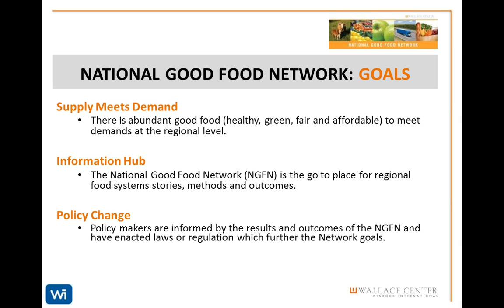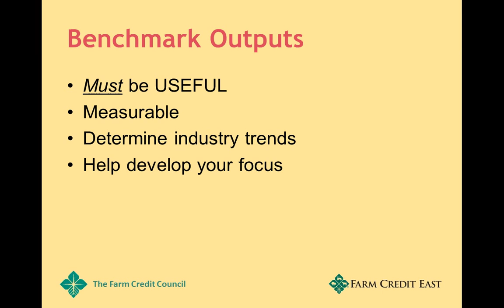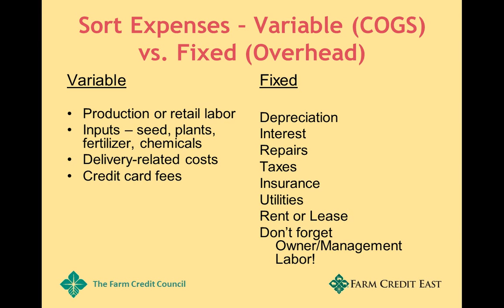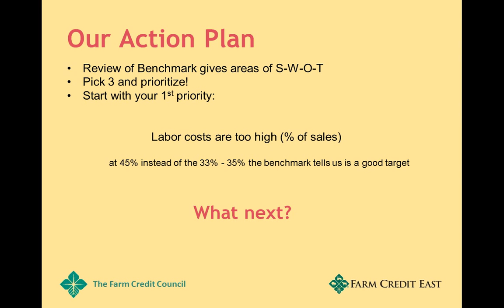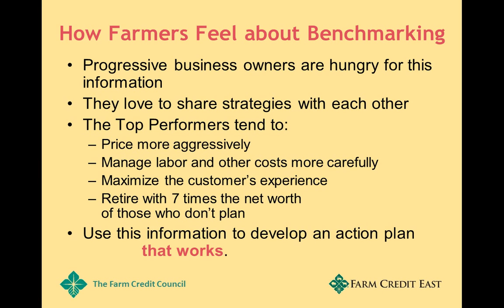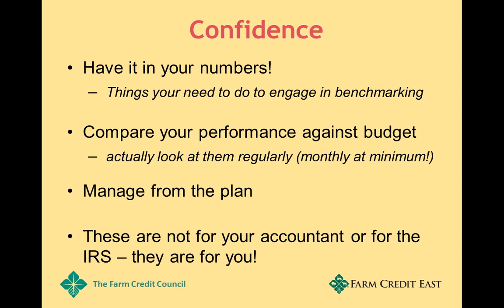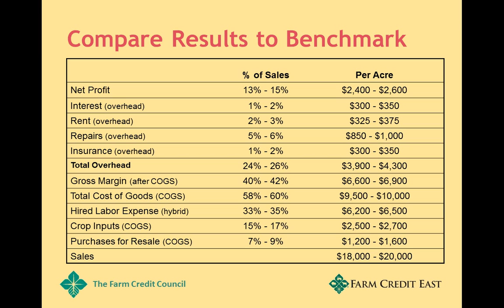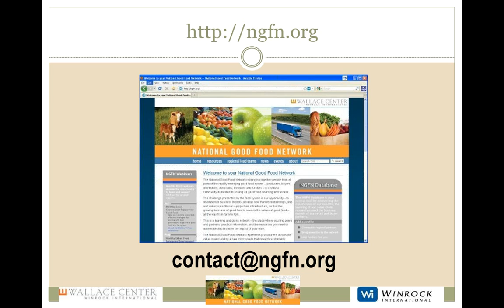The CSA Benchmark Project- How Well Is My Operation REALLY Doing - an NGFN webinar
Farm Credit East, part of the nationwide Farm Credit System of lending cooperatives, has made loans to many farms that use a Community Supported Agriculture (CSA) model.  Generally CSAs work by collecting up-front capital from consumers before the planting season, which buys them a weekly portion of the farm's bounty during the growing months. The basic CSA business model is now a widespread direct-to-consumer marketing strategy.

But how is a farmer to know if their operation's financial performance is adequate, or find out how they can improve their profitability? As part of their strategy to serve the needs of their farmer-members, Farm Credit East has aggregated and analyzed the data from a sample of their CSA borrowers, and has established some preliminary financial benchmarks and performance standards.

With benchmarking, it's as if farmers can peer into the financial results of many CSA farms in order to understand how their business financial performance compares to others. That data will help CSA farmers identify where they can improve business practices to increase profitability.

This webinar illustrates what you need to measure (the key evaluation factors),  what expectations can be set from comparison to best practices (benchmarking), and what management strategies can help move financial performance to a higher level (implementation of leading edge practices).

Panelists:
Gary Matteson, Farm Credit Council
Erin Pirro, Farm Credit East